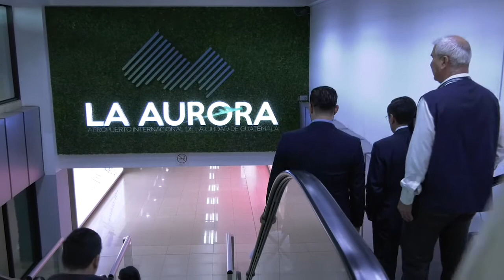Recorrido en el Aeropuerto Internacional la Aurora.